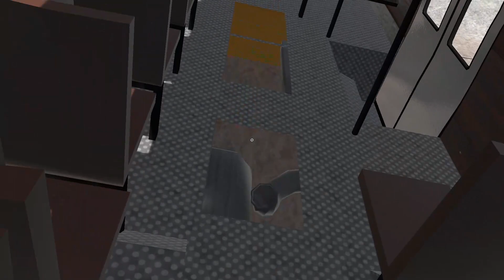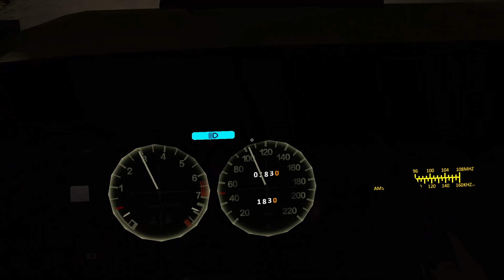Zombusie Restoration Co. Pt. 1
The Long Drive: Stream 52

See the link below if you are interested in the game!